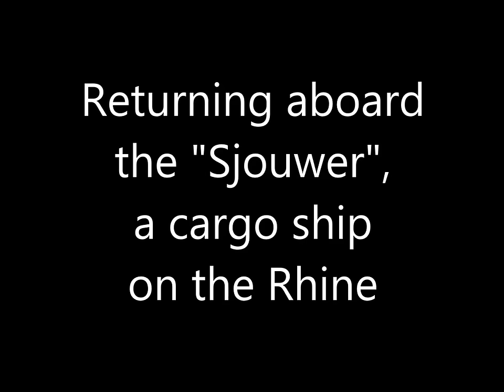Rhine cycle route from the source to the North Sea on 1Wheel / Unicycle / EuroVelo 15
Rhine cycle route by unicycle from the source of the Rhine to the North Sea. From the Swiss Alps to the North Sea, the Rhine has fostered a cultural and economic dialogue between the Alpine arc and Northern Europe for over 2000 years. This year, the Rhine was at the high watermark due to a very rainy month and the cycle track was often flooded. Travelling back as a passenger on a Rhine cargo ship up to the Alsace.